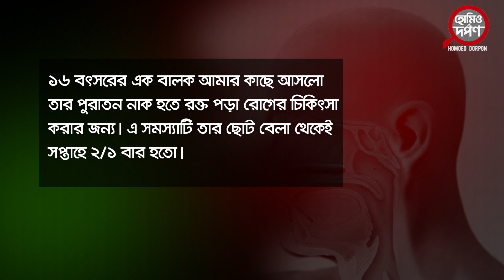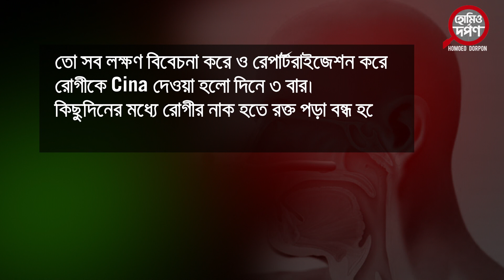Chronic Epistaxis নাক হতে রক্ত পড়া ও Cina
Epistaxis is defined as acute hemorrhage from the nostril, nasal cavity, or nasopharynx. It is a frequent emergency department (ED) complaint and often causes significant anxiety in patients and clinicians. However, the vast majority of patients who present to the ED with epistaxis (likely more than 90%) may be successfully treated by an emergency physician.

5 top homeopathic medicine epistaxis
Bryonia: Head remedy, Bleeding worse by slightest motion(especially beneficial for yuongestris)
Ipecac: blood bright red, nausea, clean tonge
Cina: Blood dark and clotted , bleeding so profuse that it causes fainting and ringing in ears.
Cynadon dactylon: Epistaxis with bright red blood aggravates from heat of sun; after coughing.

হোমিও দর্পণ